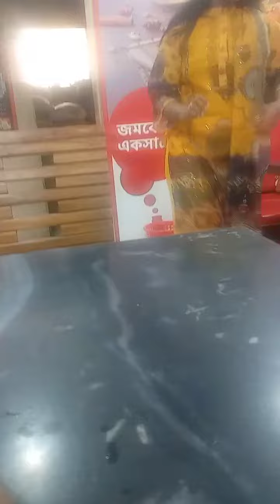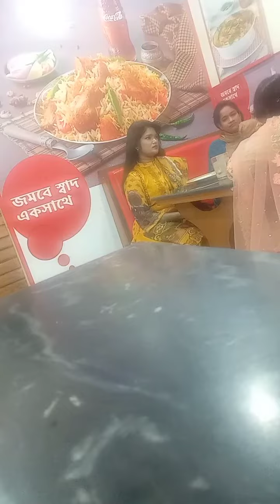কাচ্চি বিরানী এত স্বাদ কারে।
Hi, Welcome 24, This Channel Different Types of Videos Will Be Uploaded On This Channel. If You Like it, Please Like it And Give Your Opinion By Commenting.
হাই, ওয়েলকাম ২৪, এই চ্যানেলে বিভিন্ন ধরনের ভিডিও আপলোড করা হবে। ভালো লাগলে লাইক দিন এবং কমেন্ট করে আপনার মতামত জানান। ধন্যবাদ

**Thank You For My Watching Video**
Welcome 24